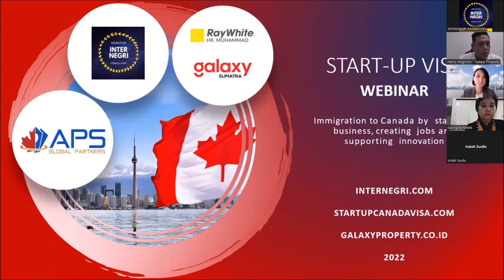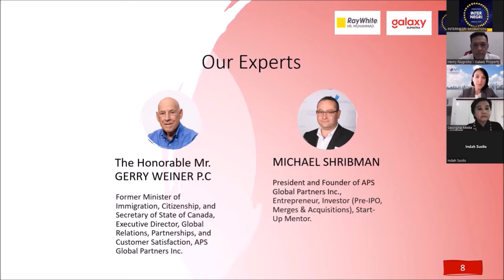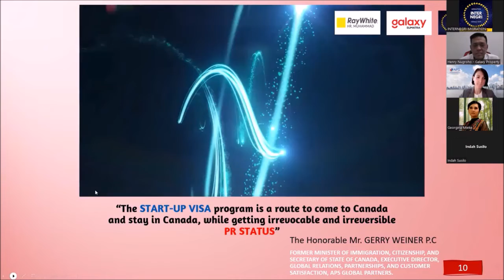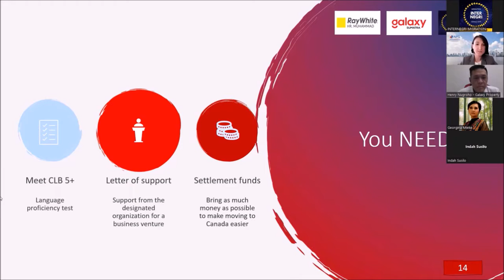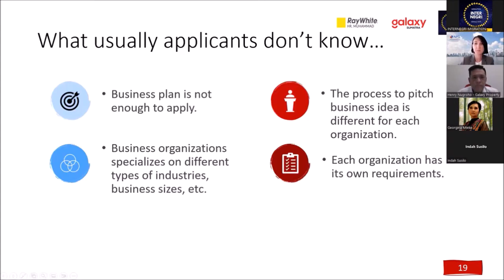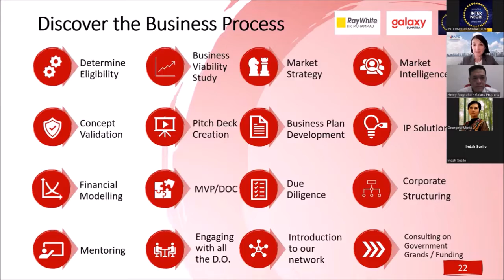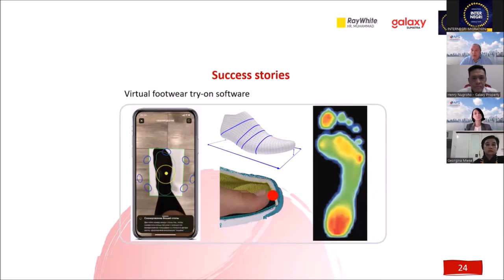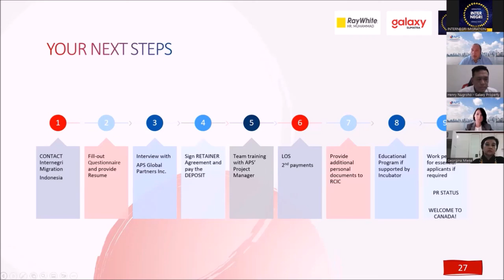SESSION 1: INTRODUCTION & PRESENTATION, CANADIAN START UP VISA, by APS Global Partners, 1 SEP 2022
SESSION 1: INTRODUCTION & PRESENTATION, CANADIAN START UP VISA PROGRAM WEBINAR, with APS Global Partners, Canada, 1 SEPTEMBER 2022

SPEAKERS :

1. EXPERTS :
The Honorable Mr. GERRY WEINER P.C.
Executive Director, Global Relations, Partnerships, and Customer Satisfaction, APS Global Partners
Former Minister of Immigration, Citizens, and Secretary of State of Canada.

MICHAEL SHRIBMAN
President & Founder, APS Global Partners, Canada
Entrepreneur, Investor (Pre-IPO, Merges & Acquisitions), Start-Up Mentor

2. APS GLOBAL PARTNERS’ TEAM :
-. ANASTASIA NETRONEV - Marketing Manager
-. GLEB VANIOUKEVITCH – Project Manager

3. RCIC – REGISTERED CANADIAN IMMIGRATION CONSULTANT
MARINA SHEV
A member of the Immigration Consultants of Canada Regulatory Council.

HOST :
HENRY NUGROHO
Managing Director – Galaxy Sumatra Surabaya.

GEORGINA MIEKE
Director – Internegri Migration, Indonesia

What is the CANADIAN START UP VISA (SUV) PROGRAM?
One of Canadian Permanent Residency Programs through a Start Up Business.
It’s the fastest way to migrate to Canada.

The UNIQUE aspect of Canadian SUV Program : Up to 5 applicants can apply for the Canadian Permanent Resident under one Start Up Business.

The Start Up Business must be a new business with :
1. INNOVATIVE business idea and be actively involved in its development in Canada.
2. PROBLEM SOLVING : The business idea must fill an unmet need on the market. It must bring a solution to a problem by creating a new or significantly improved product or process on the market.
3. JOB CREATION : The business idea must have the potential to create jobs for Canadians.
4. SCALABLE :  The business idea must have the potential to compete on a global scale.

This PROGRAM is suitable for :
-. Start Up Founders with innovative business.
-. Investors with no Start Up Business
-. You are not qualified for Skilled Worker/Express Entry Program but doesn’t want to do an active investment in Canada.